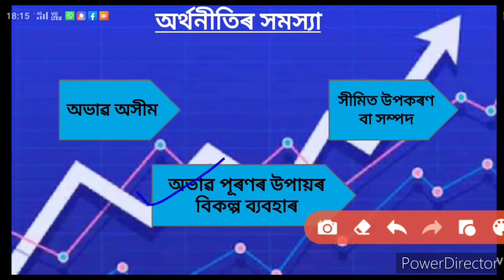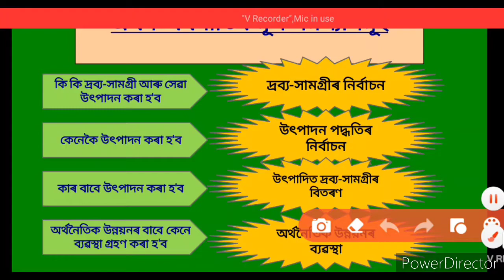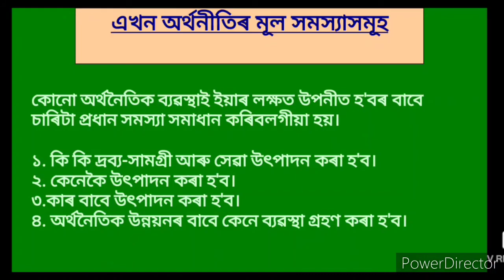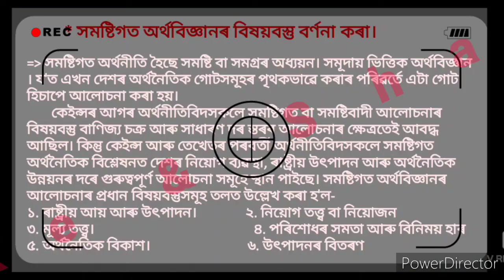Main Problems of a Economy || Class 12 economics in Assamese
Main problems of a economy. Full details with a very easy explanation. For assamese medium. If there any doubts comment me.